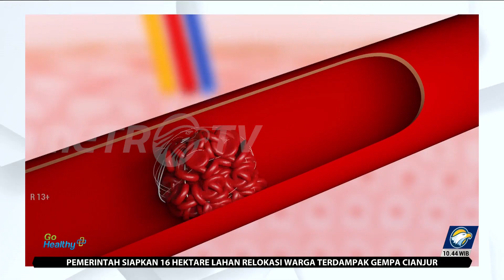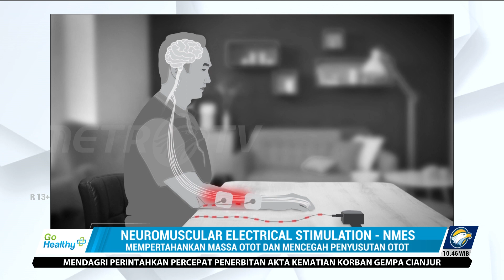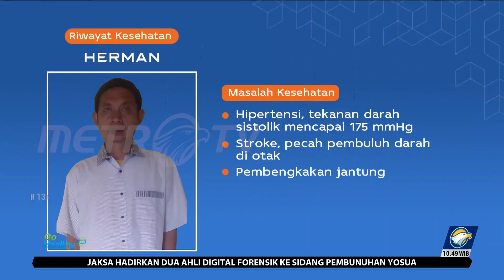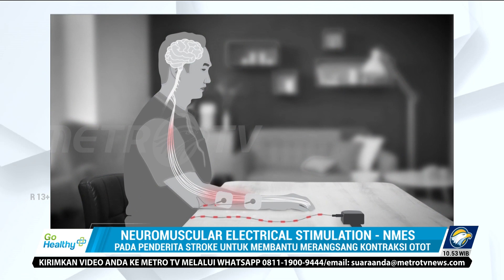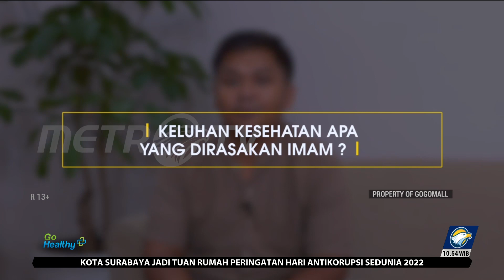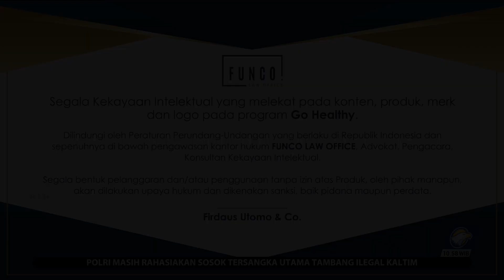GO HEALTHY - Kendalikan Hipertensi untuk Mencegah Stroke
MetroTV, Narasumber Go Healthy kali ini bernama Herman. Ia adalah seorang sopir yang memiliki riwayat hipertensi sejak Mei 2021. Akibat tidak mengendalikan pola hidupnya dengan baik, ia terserang stroke.

Serangan stroke memang selalu datang secara tiba-tiba dan tidak semua orang mengenali penyebabnya. Salah satu penyebab stroke adalah hipertensi, maka dari itu untuk mencegahnya kita harus memperbaiki pola makan dan aktivitas yang dilakukan.